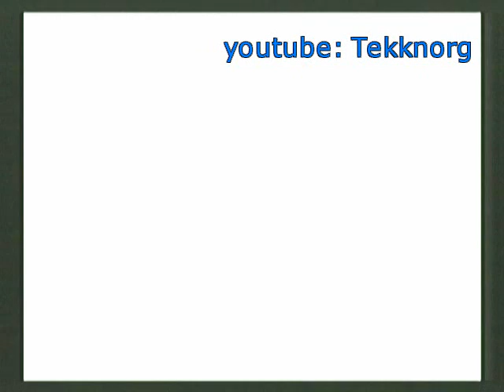D2 movie 2 / Dreamcast